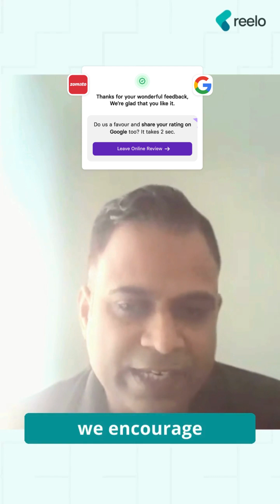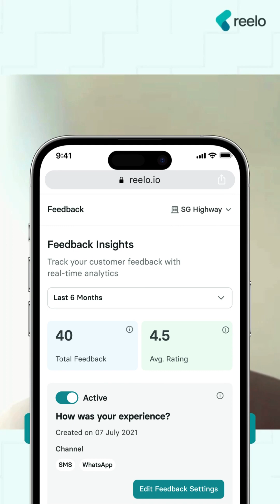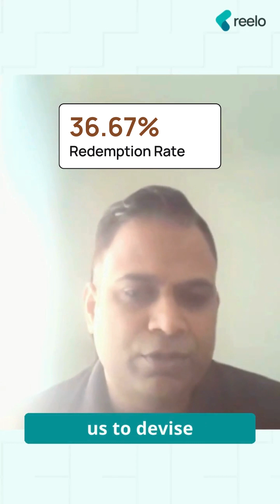The Biryani Republic's success journey with QR codes! Discover how they brought in new customers.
Dive deep into the secrets behind skyrocketing revenue with strategic QR code campaigns, sharing how these digital tactics transformed his customer base.